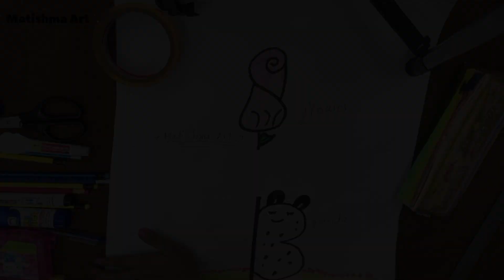How to draw Panda and Flowers drawing Easy step by step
How to draw a Panda and Flowers drawing Easy step by step.

Hello Guys! My name is Matishma. On this channel I always try to show the easiest way of drawing, painting,Coloring and daily activities. Hope you enjoy my videos and find them helpful. Thank you for visiting our channel. 😊